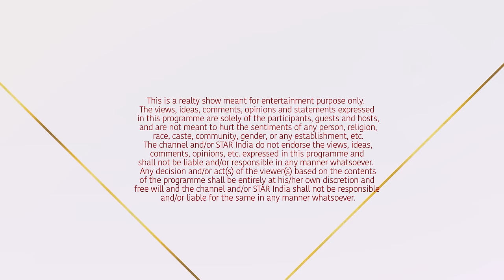Dance Plus 4 | Best of Remo D'souza Part 2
Dance+ ke manch par Remo D'Souza detey hai samman un maa baap ko jo apne jutey ghish dalte hain taaki unke bacchey dancing shoes pehen sake. Dekhte rahiye inn bhavuk lamho ko.